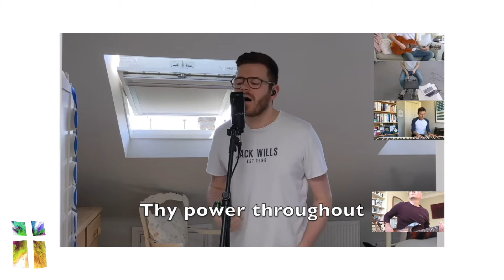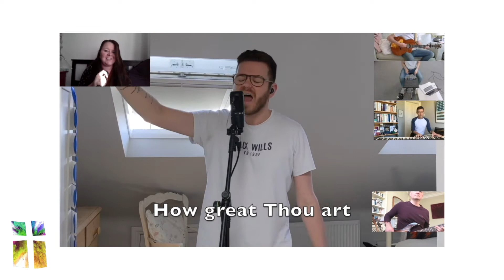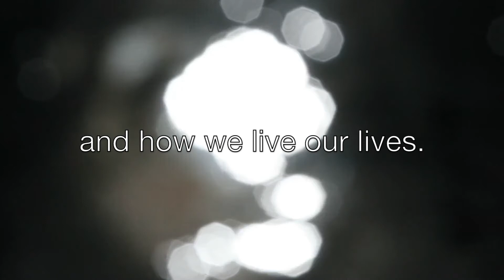Youth Online Sunday 10th May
Welcome to St Mike's Youth Online!

This week we're looking at the Lord's prayer & what we mean when we say "Your kingdom come, Your will be done, on Earth as in Heaven".

Here's some of the other things you can get involved with over the coming weeks on St Mike's Youth Online:
- Daily devotionals on Instagram, TikTok and our youth online website at 6:45pm which will have 4 aspects...a song, a verse, a prayer and now what.
- Sundays we will be gathering online at 6pm for some worship, a talk & the opportunity to discuss with each other and our youth team online before our Youth Hangout Half-Hour on zoom straight afterwards.
- Instagram Live on a Sunday after the Youth Gathering - we'll answer any questions you have, pray for you guys & have some crazy/gross challenges for youth & youth leaders to do...
- The Youth Podcast is an exciting new thing where we will mess around and talk about some of the questions that we all have. Listen to it here...